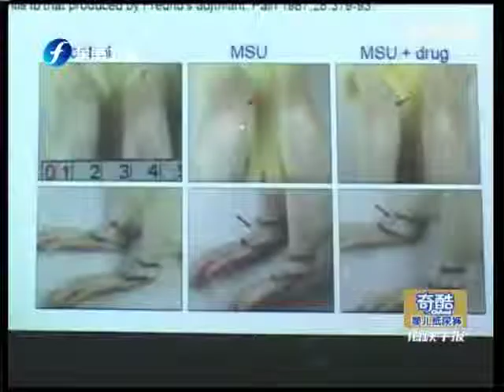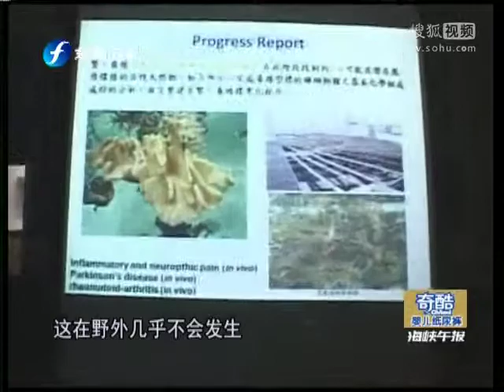珊瑚止痛 中山大學首創人工繁殖助醫學